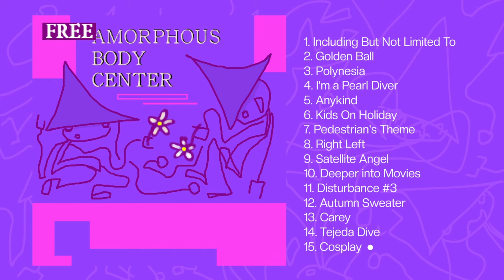Amorphous Body Center - Free Amorphous Body Center (Full Album)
Authentic and synthetic melodies spun on a loom
written and recorded from February-May 2024

1. Inlcuding But Not Limited To (0:00)
2. Golden Ball (2:32)
3. Polynesia (6:43)
4. I'm a Pearl Diver (9:01)
5. Anykind (11:50)
6. Kids On Holiday (13:33)
7. Pedestrian's Theme (18:19)
8. Right Left (20:54)
9. Satellite Angel (22:48)
10. Deeper into Movies (31:06)
11. Disturbance #3 (36:33)
12. Autumn Sweater (40:07)
13. Carey (44:36)
14. Tejeda Dive (47:57)
15. Cosplay (52:07)

track 2 written by Stereolab
track 3 written by Michael Hurley
tracks 10, and 12 written by Yo La Tengo
track 4 written by The Microphones
track 6 written by Animal Collective
track 13 written by Joni Mitchell
track 15 melody lifted from Cosplay, written by Panda Bear

samples:
CAN - 'Spoon' on Golden Ball
Yo La Tengo - 'Saturday' (or at least the keyboard drum loop) on Disturbance #3
'Michelangeli plays Chopin Berceuse Op. 57 D Flat Major' on Tejeda Dive
the sounds of the Mellotron M4000D Mini
and various youtube sound effects